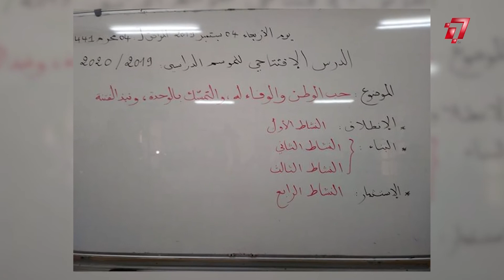أزيد من 9 ملايين تلميذ عادوا لمقاعد الدراسة